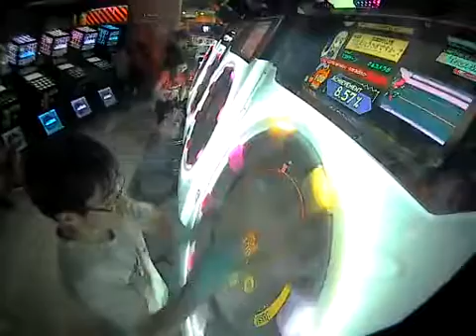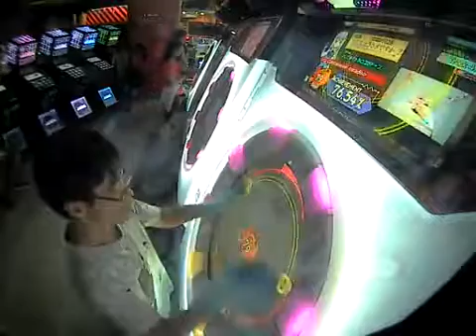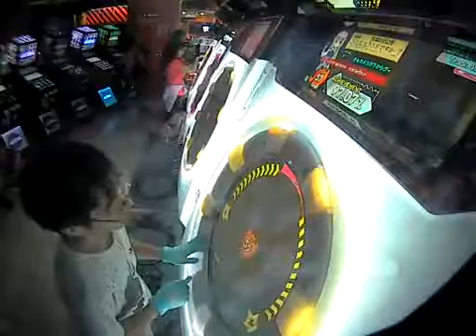Contrapasso paradiso 【expert】S